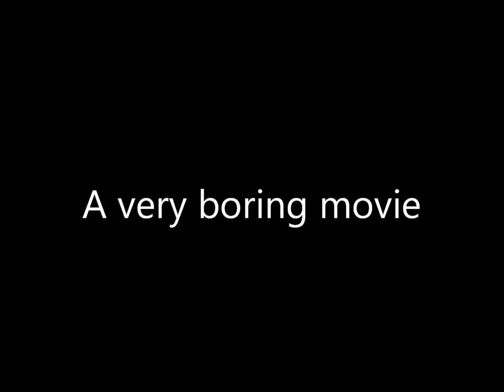A very boring movie.wmv